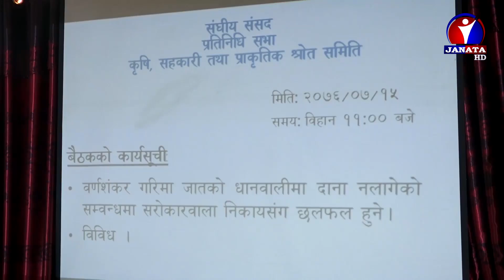गरिमा धानमा बाला नलागेपछि सरकारले पीडित किसानलाई क्षतिपूर्ति दिने | News Report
सरकारले गरिमा धानमा बाला नलागेपछि पीडित किसानलाई क्षतिपूर्ति दिने भएको छ । बीउ आयात गर्ने कम्पनीमार्फत नै कृषकलाई क्षतिपूर्ति दिन लगाउने सरकारको तयारी छ